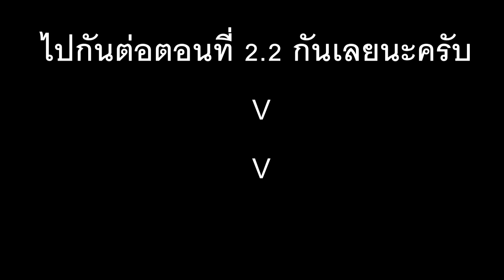เจอเป็นลุย EP.2 ลุยสำรวจตามสถานที่รกร้าง งวดนี้เล่นเอาสะดุ้งเลย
กราบสวัสดีครับเพื่อนๆพี่ๆชาวยูทูปทุกท่าน วันนี้ทีมงานก็ยังอยู่ในช่วงการออกสำรวจแบบไม่มีจุดหมาย เจอที่ไหน ลุยที่นั้นกันอยู่นะครับ สำหรับ EP นี้เราจะขอแบ่งออกเป็น2พาสเช่นเดิมเนื่องจากสภาพของอุปกรณ์ในการตัดต่อยังไม่สมบูรณ์และมีคุณภาพไม่สูงจึงจำเป็นต้องแบ่งช่วงวีดีโอออกไม่ยาวจนเครื่องที่จะทำเป็นวีดีโอนั้นหนักจนเกินไป ซึ่งตอนนี้ทีมงานก็กำลังพยายามเก็บทุนในการจัดซื้ออุปกรณ์ในการผลิตคลิปที่มีคุณภาพในอนาคตกันไปเรื่อยๆครับ ส่วนเรื่องราวในคลิปนี้จะเป็นอย่างไร อะไรคือสิ่งที่ทำให้เราตะลึงได้ มีคำตอบอยู่ในคลิปวีดีโอเรียบร้อยแล้วครับไปติดตามรับชมกันกันได้เลยครับ
หากชอบในคลิปวีดีโอของพวกเราก็อย่าลืมกดไลค์กดแชร์ กดติดตามช่องกัปตันสมุยไว้ในอ้อมใจอีกช่องนึงด้วยนะครับ
ส่วนท่านใดมีความประสงค์อยากช่วยเหลือทุนทีมงานในการออกไปถ่ายทำหรือสนับสนุนค่าใช้จ่ายในการเดินทางค่าอุปกรณ์ของทีมงานก็สามารถทำได้นะครับที่
บัญชี นายพงศ์ภัค พรหมสวัสดิ์
ธนาคารกรุงเทพ 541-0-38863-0 บัญชีออมทรัพย์
ทุกๆการสนับสนุนทีมงาน ขอกราบขอบพระคุณมา ณ ที่นี้ด้วยครับจากหัวใจของเราทีมงานกัปตันสมุยครับ